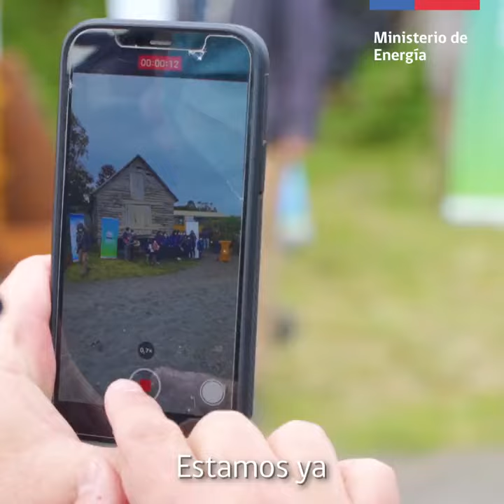Mas Familias del archipiélago de Chiloé cuentan con Energía Eléctrica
Más de 300 familias del archipiélago de Chiloé ya cuentan con energía eléctrica las 24 hrs Estuvimos en Chelín, Teuquelín y Linlín, tres islas que son parte de las 11 islas y más de 1.000 familias de Chiloé donde el
@minenergia está trabajando para llevar luz.